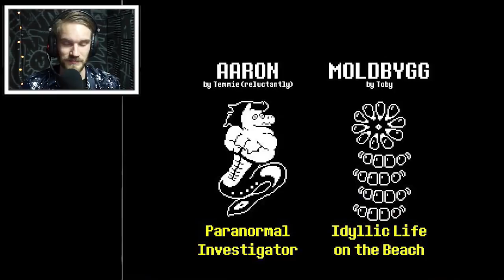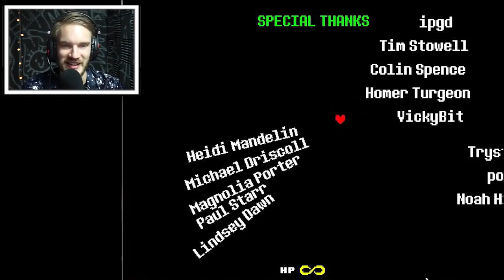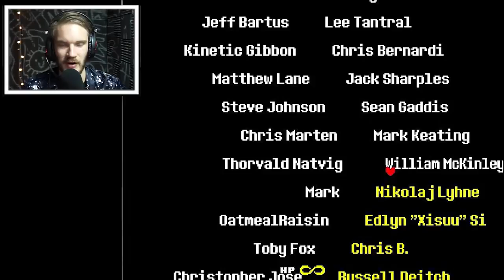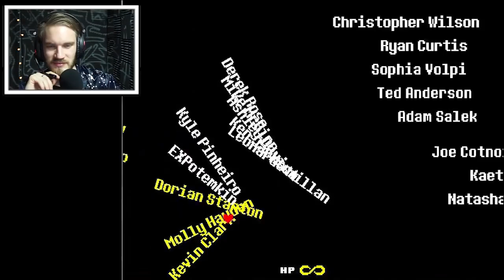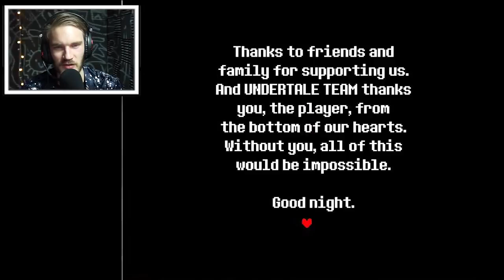UNDERTALE - Part 7 (Pacifist Ending)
My Game:
PewDiePie: Legend Of The Brofist

My Book:
This Book Loves You

Thanks for being a bro!
BROFIST .